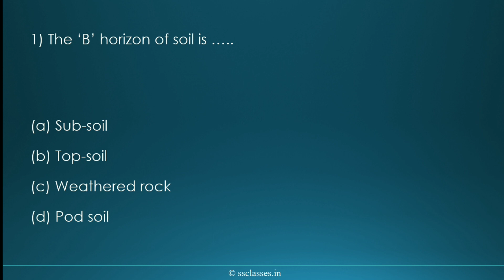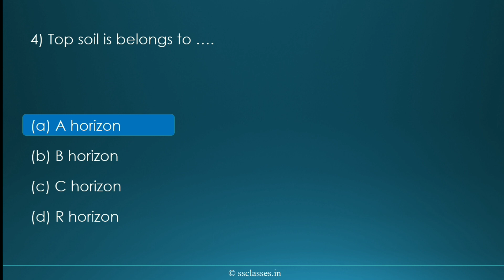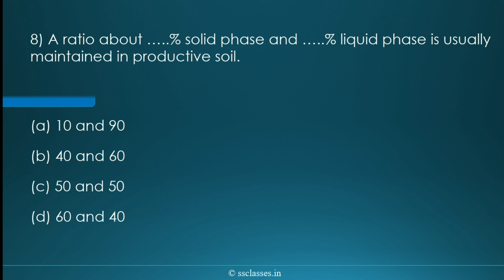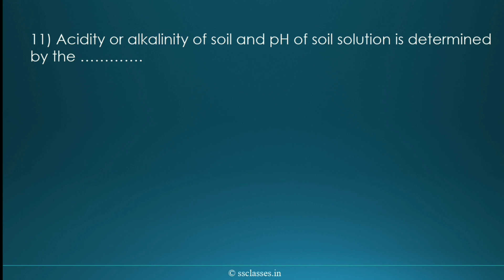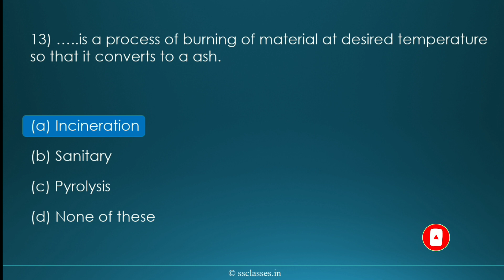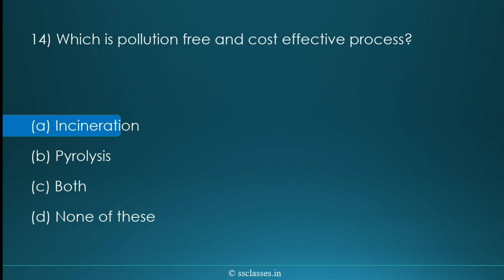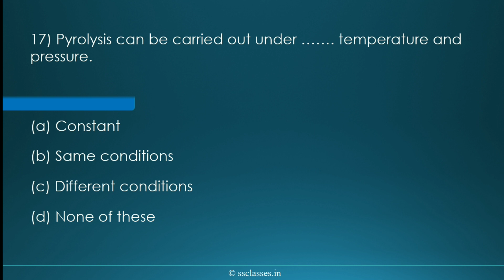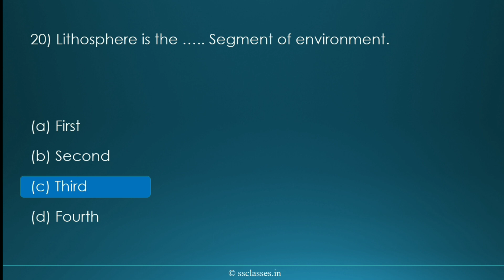TYBSC Environmental and Green chemistry MCQ with Answers | Soil and Solid Waste Management Sem 4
This is a video on TYBSC Environmental and Green Chemistry MCQ with Answers PDF on chapter Soil and Solid Waste Management. In this video, I have discussed the most expected MCQ 20 MCQ of this particular chapter.

'StudyWall by Pandit Sir' is an educational YouTube channel that is a part of my S S CLASSES Foundation. I am Satish Pandit Founder of S S CLASSES. In this channel, you will do study preparation from 10th to 12th grade. Basically mathematics & Science for class 10, and Physics & Chemistry for 11th and 12th Science grade. Apart from this any educational news, updates, competitive exams also provided by this channel.